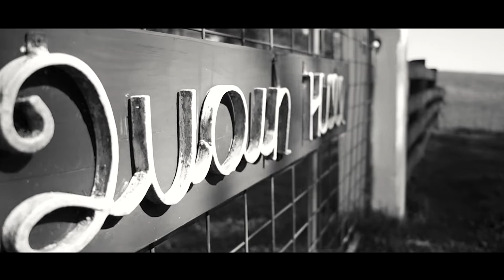Buxton Ballarat - 76 Quoin Hill Rd, Waubra